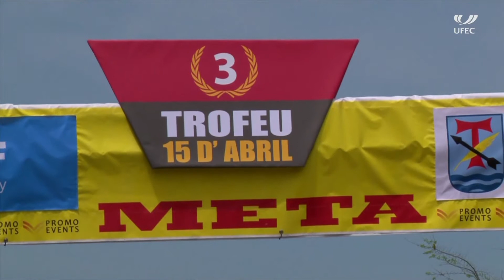Copa d'Espanya júnior de carretera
La segona prova de la Copa de Espanya Júnior de carretara va fer escala a la Canonja amb la disputa de la tercera edició del Trofeu 15 d’Abril.